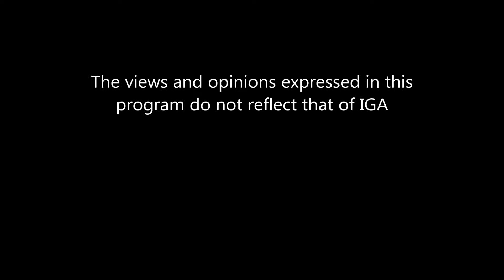Gas Station Log: 07-01-2018